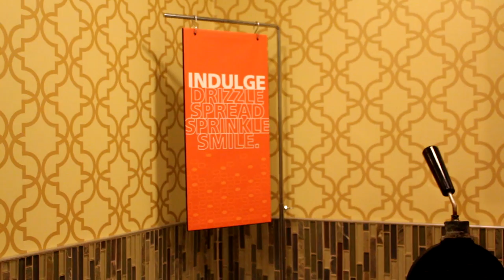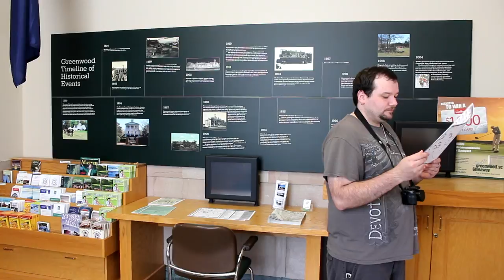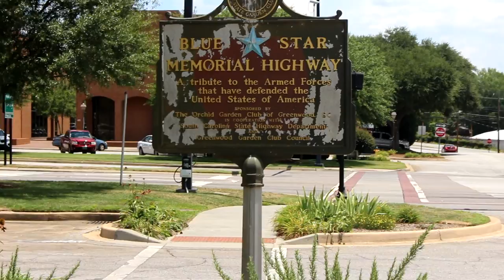Greenwood South Carolina - Perfect Introvert Trip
Our little trip around Greenwood South Carolina.  If you want a very chill outting with lovely scenery and the potential for outdoor fun, this is a place to go =^_^=